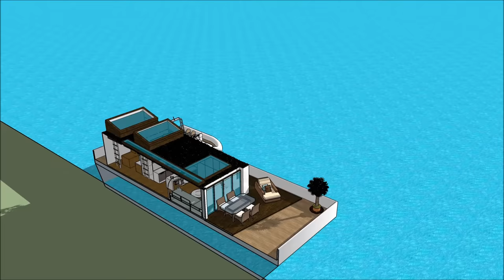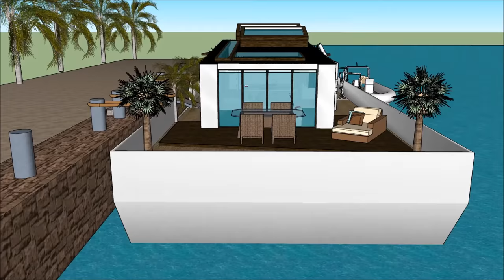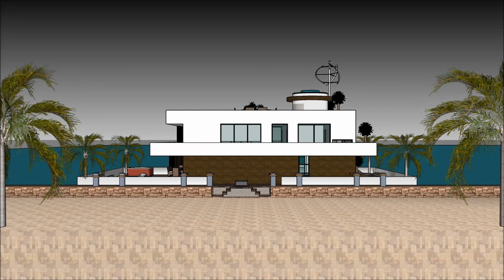Houseboat architecture Living on the water while connected with nature in NIGERIA KENYA Lagos luxury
The Houseboat architecture Living on the water while connected with nature in NIGERIA KENYA Lagos luxury is made to sustain quality of life:

The Houseboat architecture Living on the water while connected with nature in NIGERIA KENYA Lagos luxury includes an Extravagant Barge Design ready for the extravagant user to rent the barge Houseboat

The Houseboat architecture Living on the water while connected with nature in NIGERIA KENYA Lagos luxury with high end living on the American w has three level plans with basement underneath it, which consist all the facilities needed for the renter. The Houseboat Barge has a unique modern